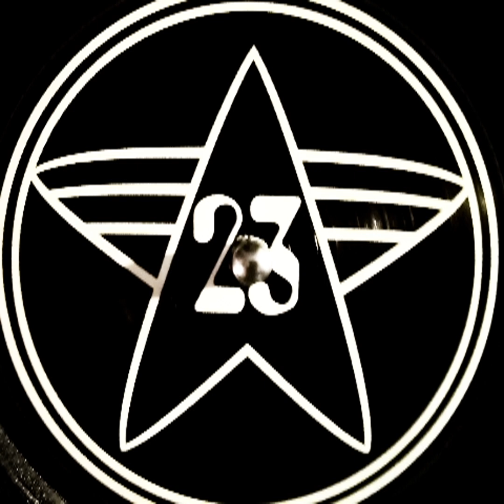69db – Working In Confined Space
Label: Network Repress – NTW23RP07
Format: Vinyl, 12", 33 ⅓ RPM, 45 RPM
Country: France
Released: 2006
Genre: Electronic
Style: Freetekno